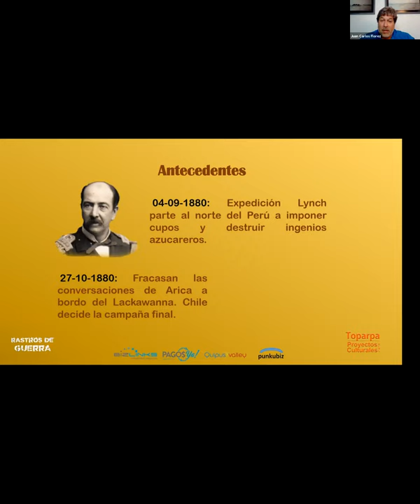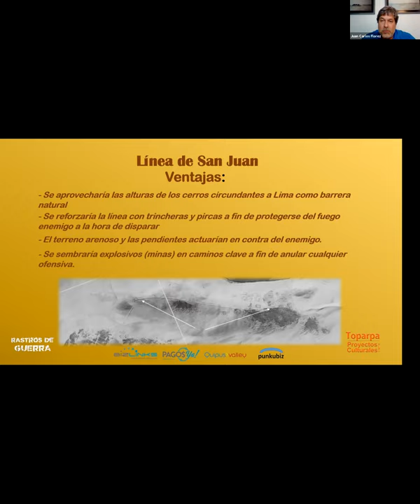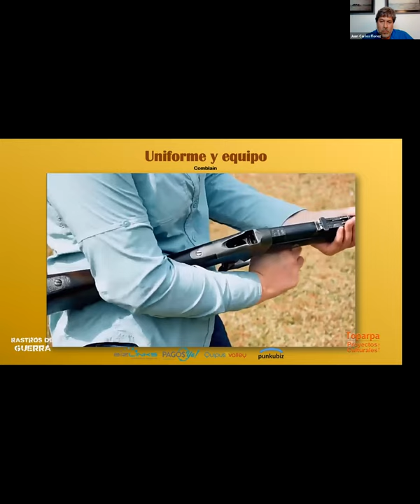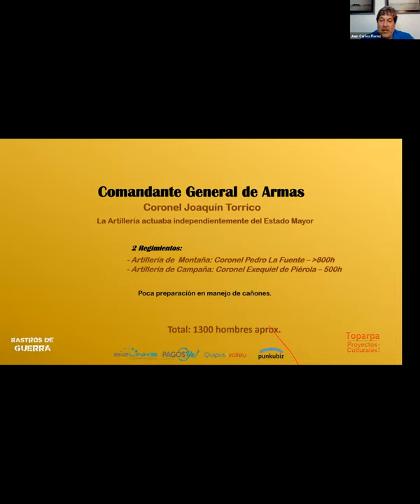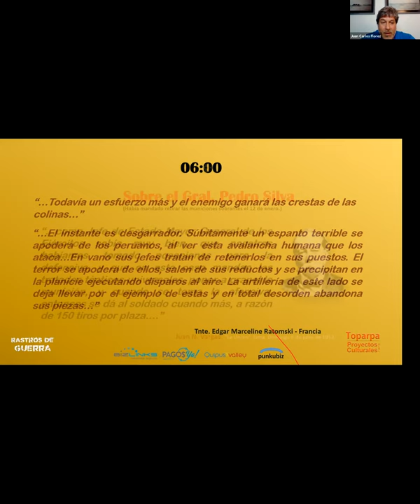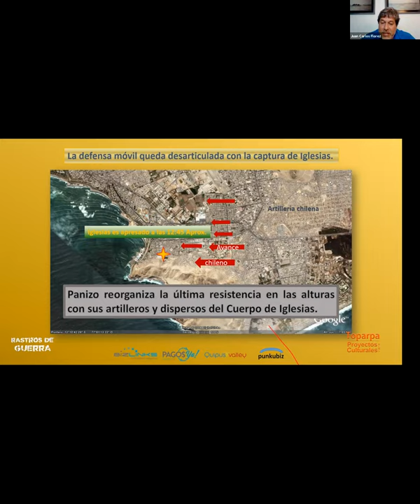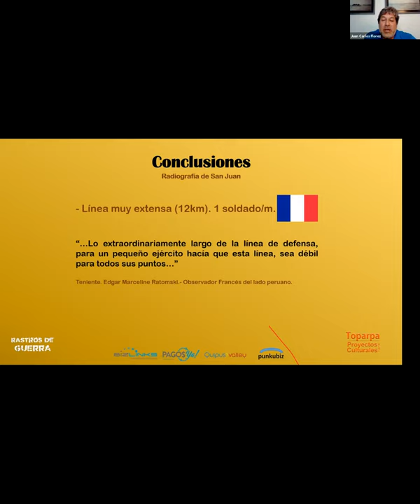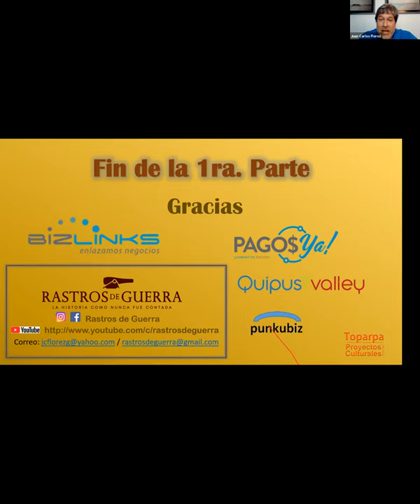Radiografía de la Batalla de San Juan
Ponencia a cargo del militar y asociado de nuestro Club Juan Carlos Flórez Granda y al Capitán de Navío Juan Carlos Llosa Pazos.